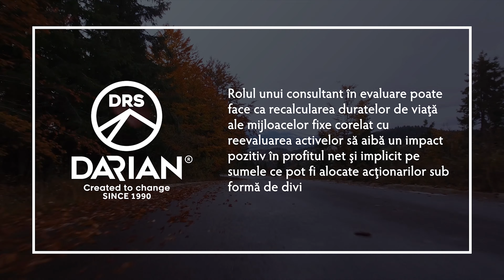Durate de viață ale activelor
Influența pe care valoarea justă a activelor și duratele de viață a acestora o pot exercita asupra profitului net anual al companiilor.